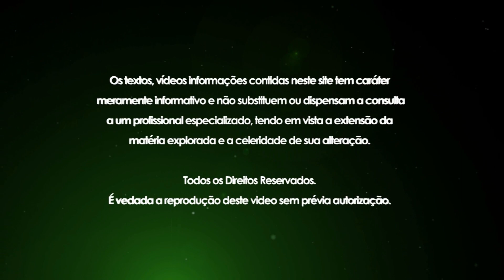Controle de Estoques pelo Fisco - Sevilha Contabilidade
Controle de Estoques pelo Fisco - Sevilha Contabilidade - Vicente Sevilha Jr.
Escrituração fiscal eletrônica, a partir de janeiro de 2015 deverá ser enviada com os dados de estoques.